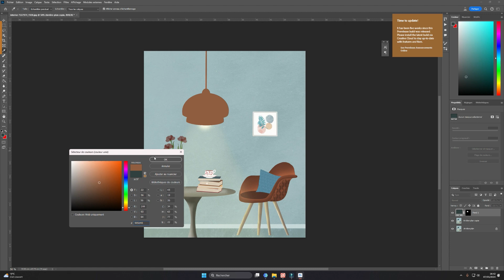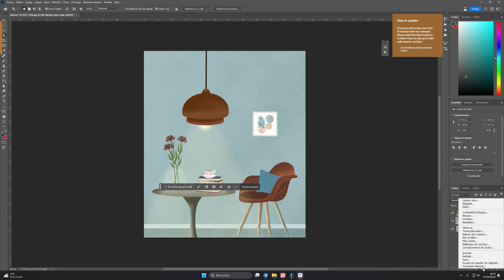Comment changer la couleur d'un Objet ? - Photoshop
Vous voulez modifier la couleur d'un objet dans votre photo Photoshop, mais vous ne savez pas par où commencer ?

Ce tutoriel est fait pour vous ! Je vais vous montrer trois méthodes simples et efficaces pour changer la couleur d'un objet dans Photoshop, même si vous êtes débutant.